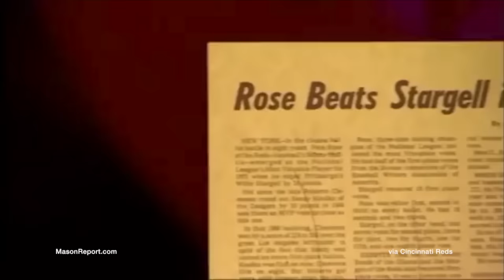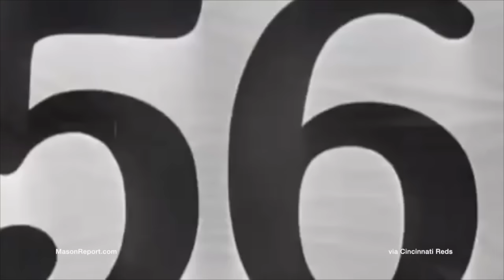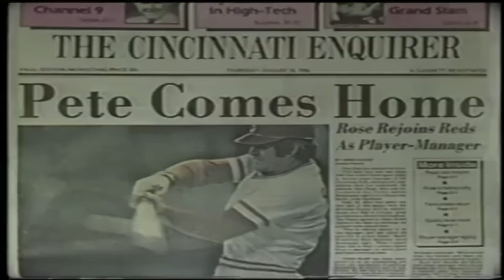Pete Rose Top 14 Moments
Pete Rose is inarguably one of the TOP 3 Major League Baseball (MLB) of all-time. The Cincinnati Reds recognize Rose's greatness and compiled the Top 14 Moments of Pete Rose's career.

There is no excuse for Rose's excellence to not be enshrined in the MLB Hall of Fame. We're talking about a batting champion, league MVP, and World Series MVP (among other noteworthy accolades).

Pete Rose over the years:
Hits: 4,256
Runs: 2,165
RBI: 1,314
Stolen Bases: 198
Homeruns: 160
Career batting average: .303

(Credit: Cincinnati Reds)